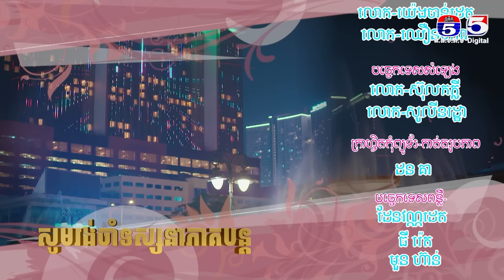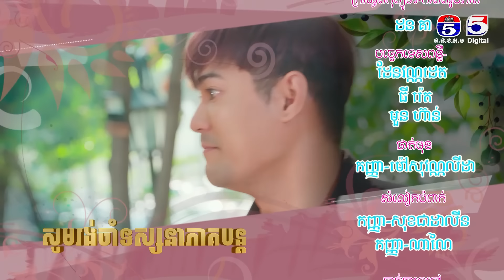រឿង និស្ស៍យស្នេហ៍កូនចាប ភាគ៣៧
TV5 Cambodia
Follow us now